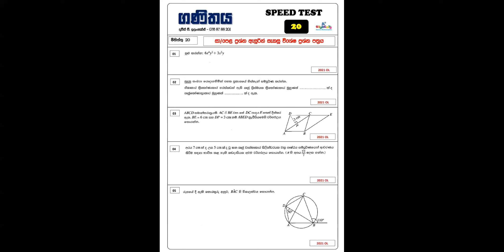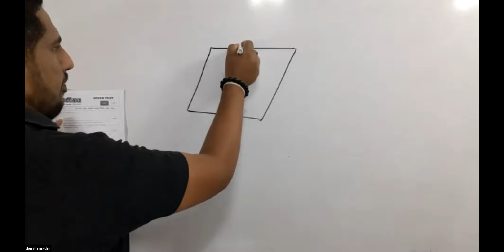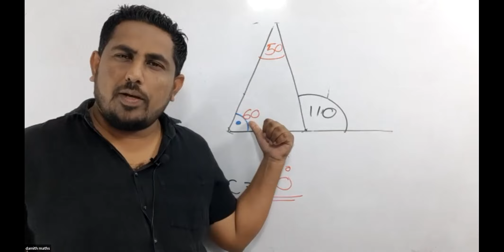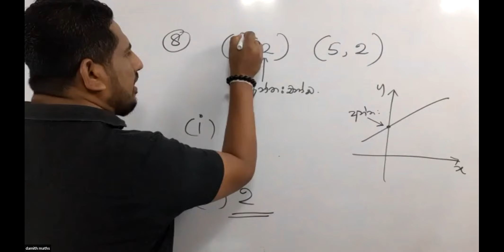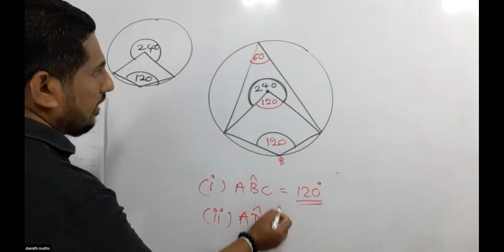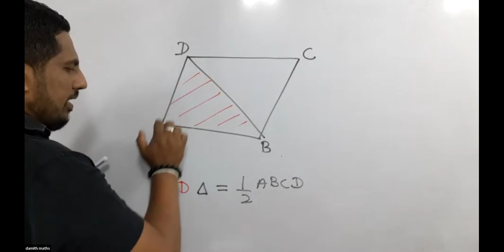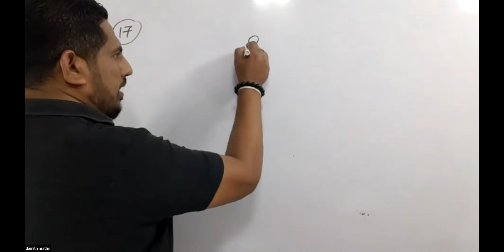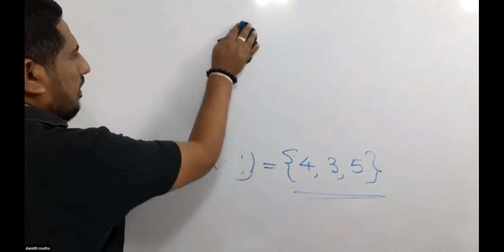SPEED 20 - SPACIAL PAPER